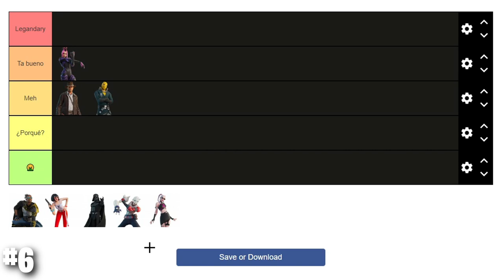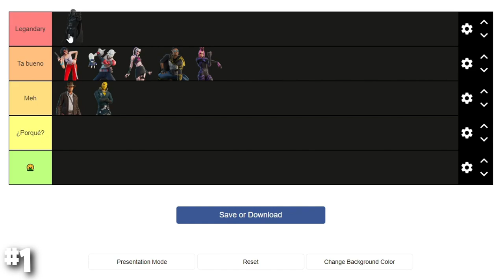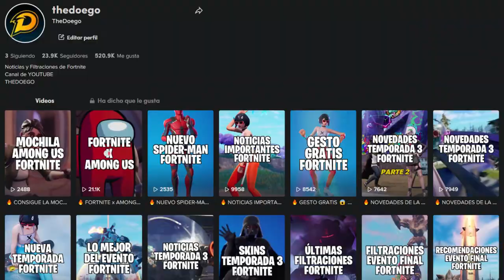TOP SKINS PASE DE BATALLA TEMPORADA 3 CAPÍTULO 3 (ORDENAS DE PEOR A MEJOR) Fortnite Battle Royale 🔥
🎮 Código de Creador en Fortnite/Epic: THEDOEGO